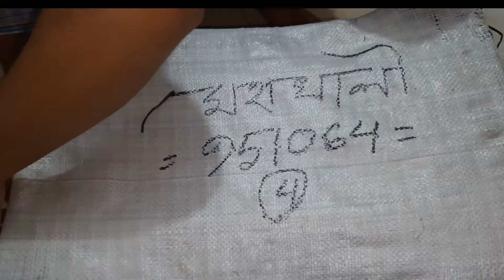দাওয়াত ব্লগ #2.গেষ্টেদের জন্য যেভাবে প্রিপারেশন নিচ্ছিলাম।